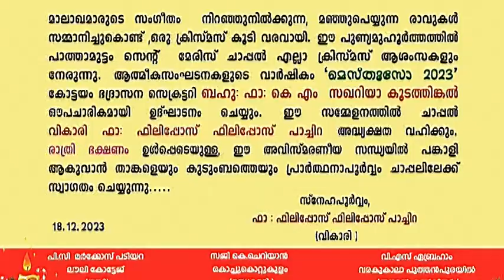Mesthooso-2023/Christmas New Year programme/Invitation